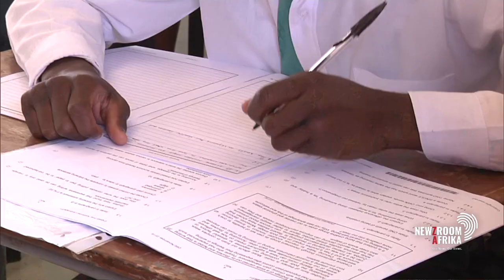Ramathuba slammed over ‘Open your books and close your legs’ comments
Limpopo health MEC Phophi Ramathuba has been criticised after a video of her advising schoolgirls to “open your books and close your legs”. Ramathuba visited Gwenane secondary school in Sekgakgapeng on Wednesday to monitor the first day of the new academic year.